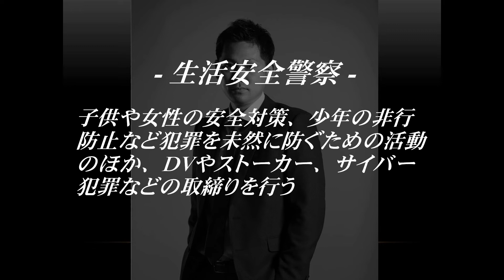【Vol.４ 生活安全警察】岡山県警察職員募集・インタビュー動画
警察本部子ども女性安全対策課に所属し、警察署と連携してストーカー・DV事案に立ち向かう警察官のインタビューです。